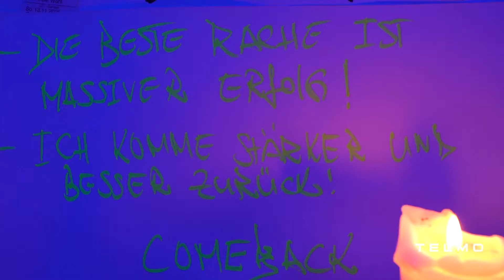angst... TELMOS TAGEBUCH